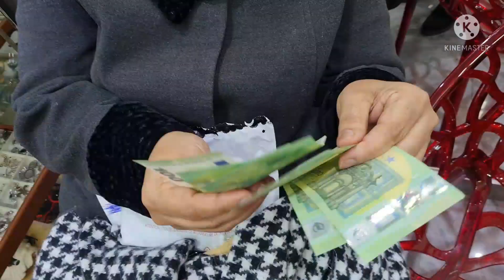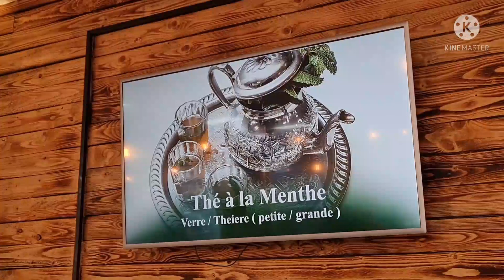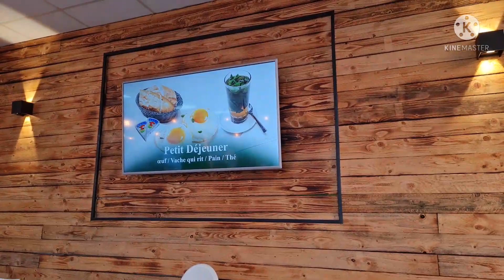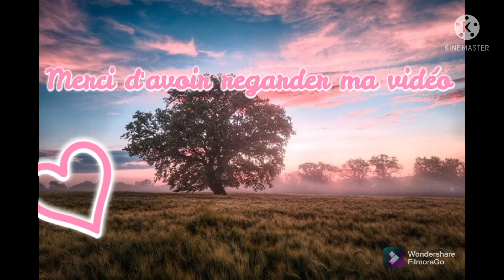هدية من عمتي الحبيبة لابنتي 💫بمناسبة عيد ميلادها